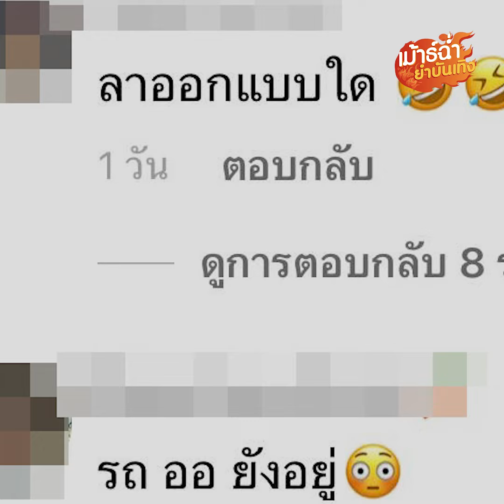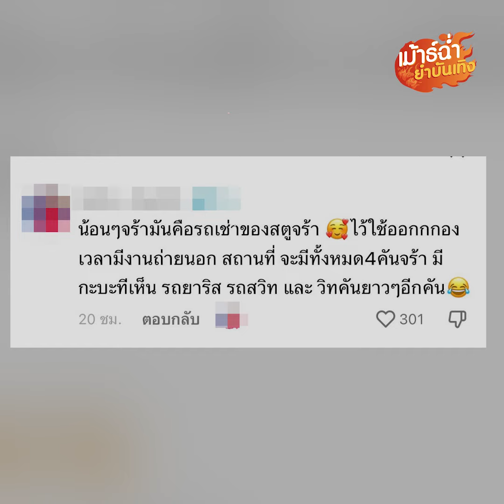มีงานเข้าอีก! อุงเอิง ถูกจับโป๊ะ ไม่ได้ออกจากช่อง SPD ทีมงาน ไม่รอช้ารีบแจงด่วน! : Khaosod - ข่าวสด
มีเรื่องให้ตามเผือกอีกแล้วค่า เมื่อมีชาวเน็ตแห่จับโป๊ะ ‘อุงเอิง’ ไม่ได้ออกจากช่อง SPD หรือเปล่า งานนี้ทีมงานของ SPD ไม่รอช้าออกมาตอบชัดจริงมั้ย